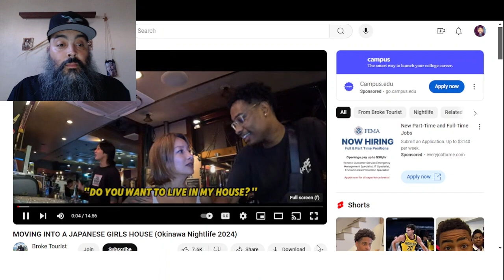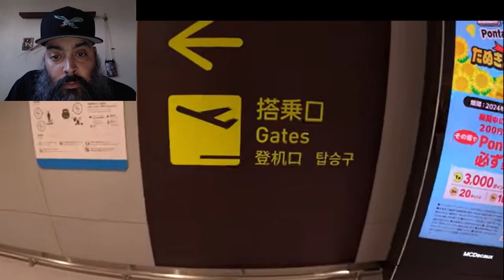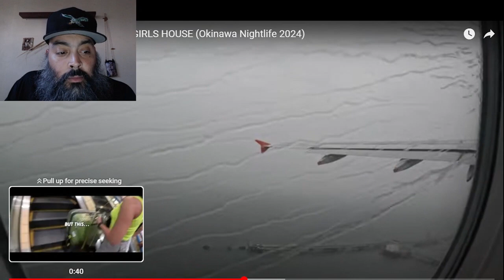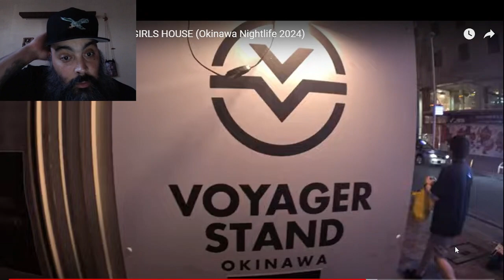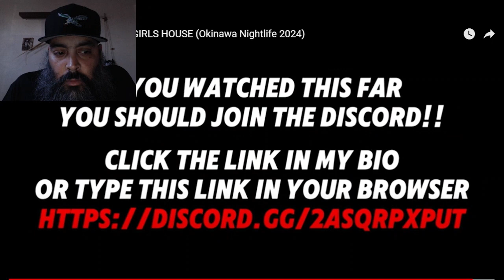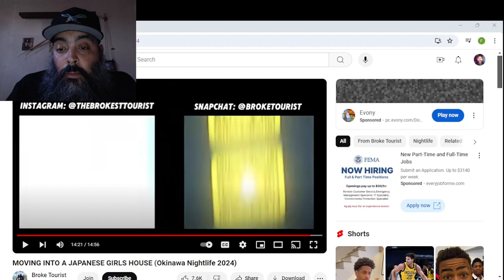YOUNG MAN MOVES IN WITH OLDER WOMEN A DAY AFTER MEETING HER IN JAPAN (REACTION VID)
young black man takes a chance by moving into a stranger house ..it just so happens to be a japanese lady and i give my tiny opinion ..